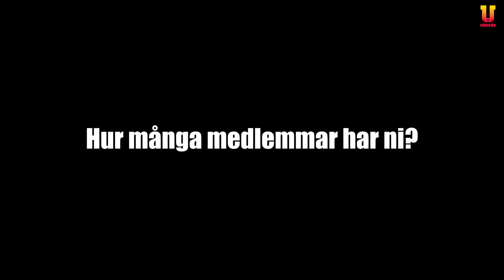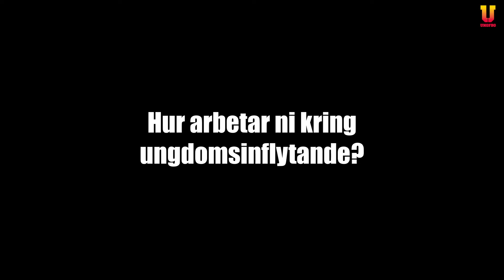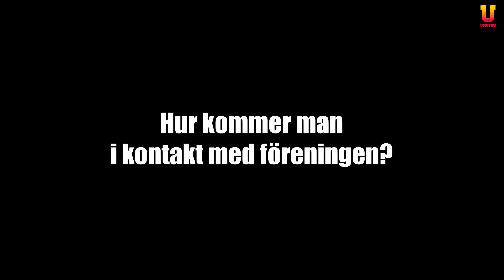Lördagspuls Avsnitt 2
Kvällens tema är kultur. Jonas och frida har träffat och intervjuat Frida på Falkenbergs riksteaterförening, Åsa och Annika på Katrinebergs Fhsk och Irene på Falkenbergs konstnärsförening.

Mycket nöje!